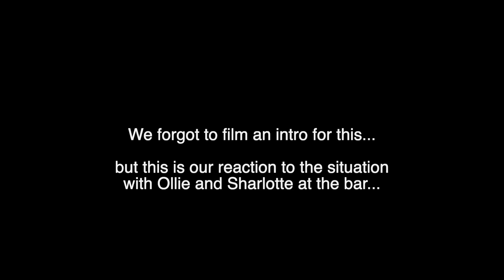Even We Felt Interrogated - Love is Blind UK Episode 9 Reaction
Timestamps:

00:00 - Intro
05:42 - Reaction